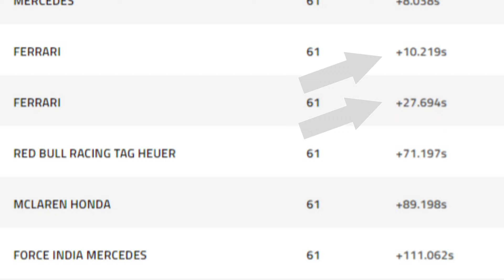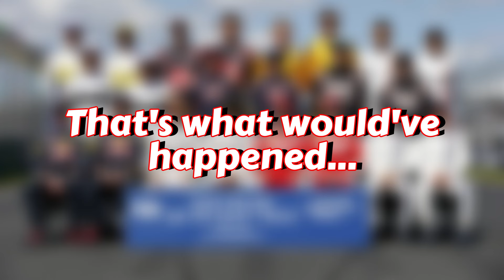This is What Would've Happened in the 2016 F1 Season WITHOUT MERCEDES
We've looked at 2023, 2021, 2020, 2019, and 2018... how about 2016 though?

CHAPTERS
0:00- Intro
0:05- R1- Australia
0:52- R2- Bahrain
1:29- R3- China
1:57- R4- Russia
2:48- R5- Spain
3:11- Standings after R5
4:42- R6- Monaco
5:14 R7- Canada
5:45- R8- Europe
6:29- R9- Austria
7:19- Standings after R9
8:38- R10- Silverstone
9:20- R11- Hungary
9:41- R12- Germany
10:09- R13- Belgium
10:48- R14- Italy
11:22 Standings after R14
12:52- R15- Silverstone
13:30- R16- Malaysia
14:15- R17- Japan
15:00- R18- USA
15:25- Standings after R18
17:02- R19- Mexico
18:06- R20- Brazil
18:48- Standings ahead of Season Finale
20:16- R21- Abu Dhabi
20:59- Final WDC & WCC Standings
23:18- Outro